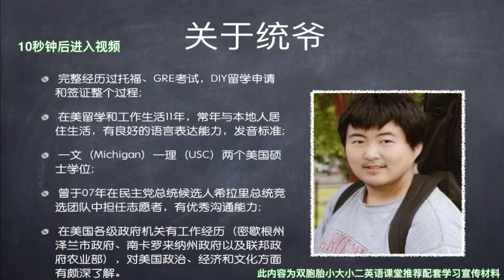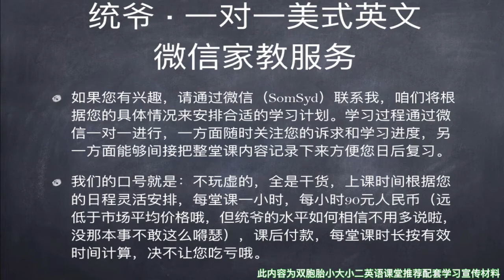每天2分钟 美式口语发音练习 去游泳吧